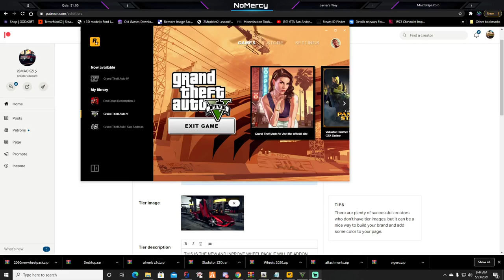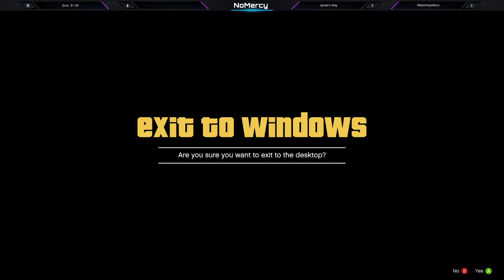NEW WHEELPACK IS NOW LIVE ON PATREON {MONTHLY UPDATES}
Social medias !
WANNA PLAY ADD ME
STEAM: HIGHLYRATED252
STEAM: iSMACKZi
XBL: iSMACKZi
PSN: iSMACKZi YT
Origin: HIGHLYRATED252
Fortnite: iSMACKZiYT